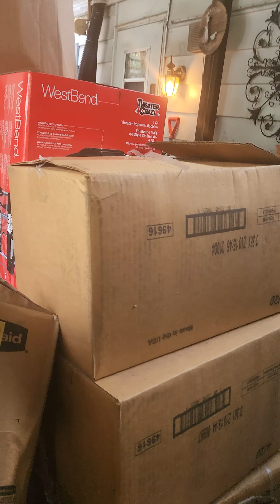Yellow Jackets Nest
Follow up.. One time Service
Direct call received around 9:30pm...
Responded following day afternoon
Treated and knocked down
Comment and Suggestion